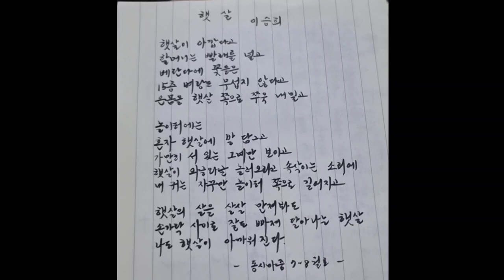이런 제라늄꽃 다시 보려고 질렀답니다.희서니의 일상#제라늄#베란다가드닝#사랑초#재활용DIY화분#시필사#시낭송